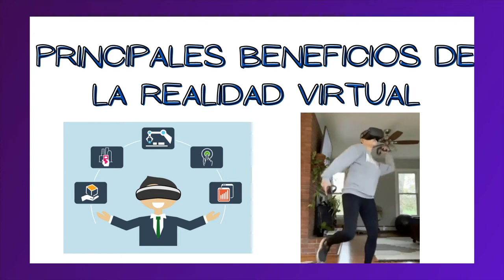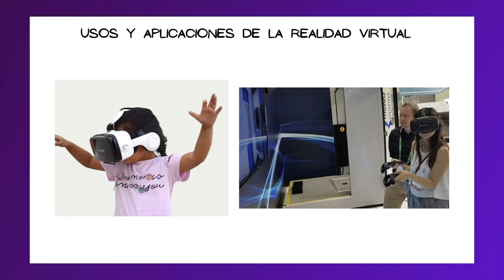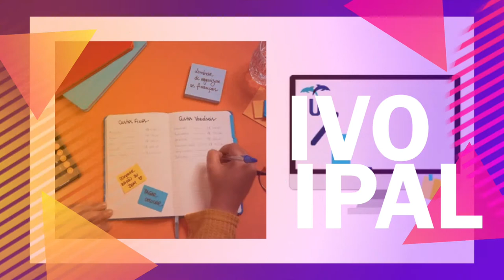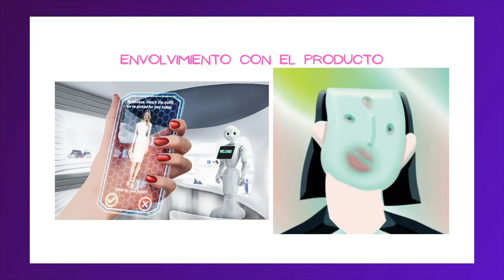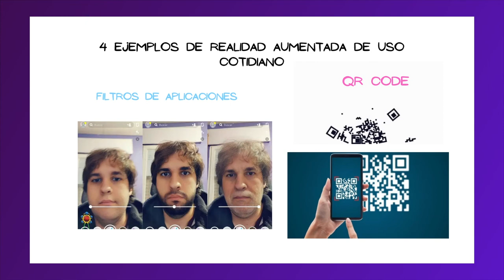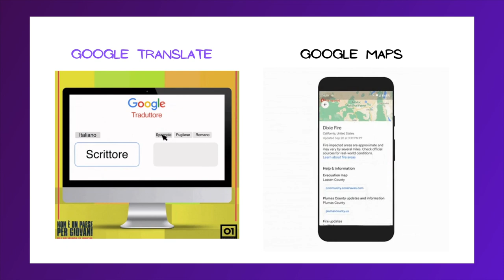REALIDAD VIRTUAL Y REALIDAD AUMENTADA ¿CUALES SON LAS DIFERENCIAS?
Video elaborado en el curso de ebusiness por los estudiantes:
CAHUACHI TORRES MAY JERRY
CHAVEZ CORDOVA TERIHUS ANTHONY
LOPEZ RAMOS MARITZA SOLANGE